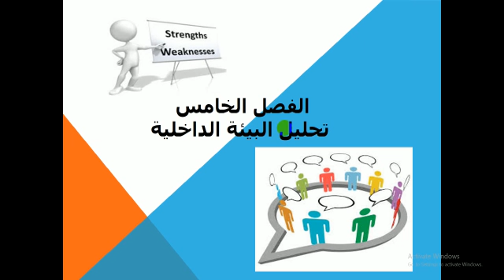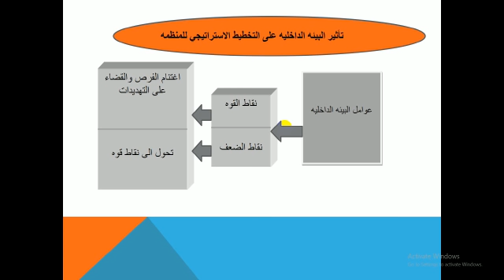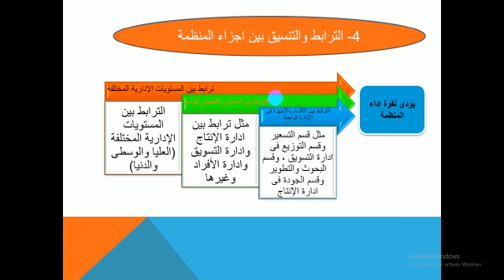4- دكتوراه مهنى المستوى الثالث تخصص إدارة الأعمال مقرر الاستراتيجية الدولية- د. محمد ابوالقمصان